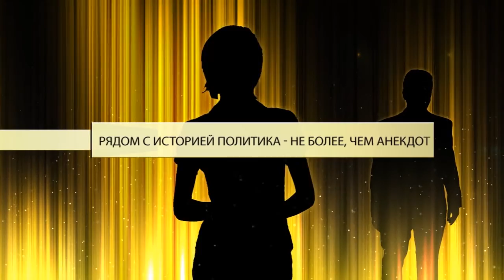Серафим Урекян в программе "Прилюдно"